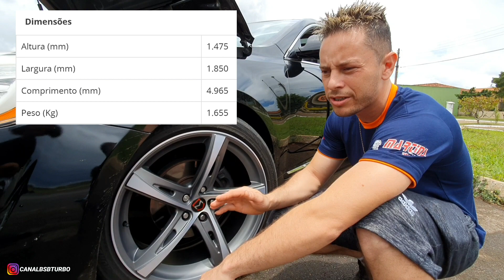VAI COMPRAR UM CADENZA ? ASSISTA ESSE VÍDEO | Cuidados ao se comprar um Kia cadenza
Quer ter seu carro / projeto filmado aqui no canal? Consulte-nos 👇🏻

Fazemos ((propagandas)) de lojas, concessionárias e artigos automotivo. Consulte preços no e-mail abaixo 👇🏻

(QUER TER SUA LOGO ANUNCIADA EM NOSSOS VÍDEOS?) consulte-nos